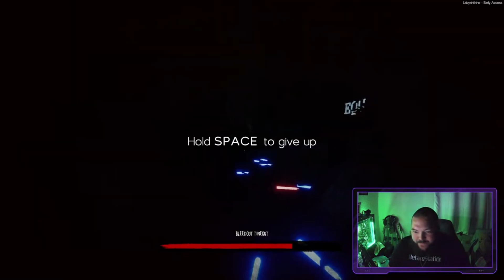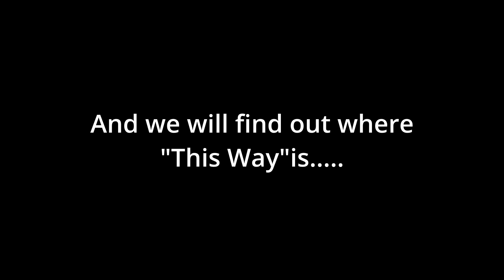Labyrinthine Part 1 IN THE BENINGING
The Boys and I embark on a horrible, death ridden journey to find the end of The Labyrinthine!